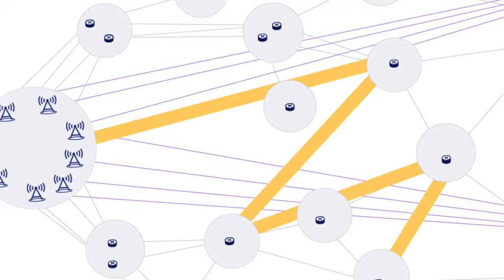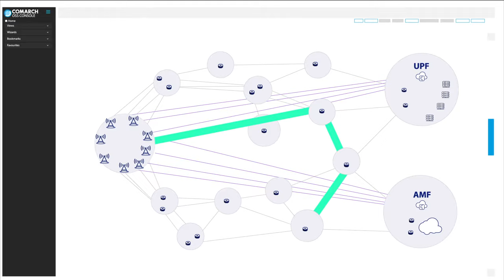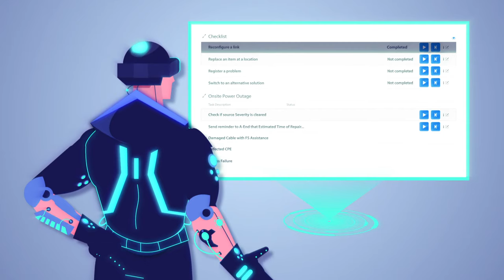5G Network Supervision: Automated Failure Recovery | Comarch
How can AI-powered maintenance solutions help telecoms in monetizing 5G networks?
Learn how Comarch E2E Orchestrator helps communication and digital service providers in managing and monetizing 5G technology.